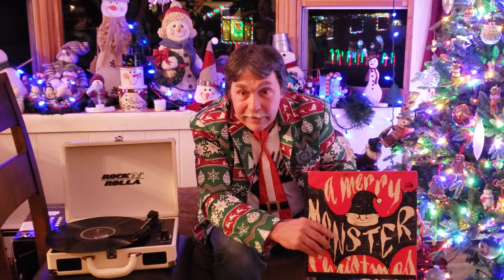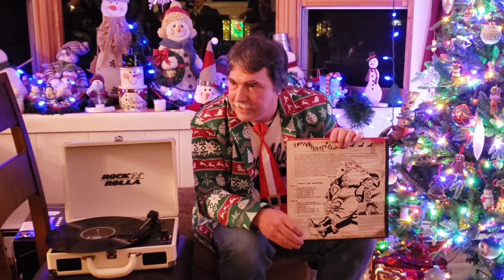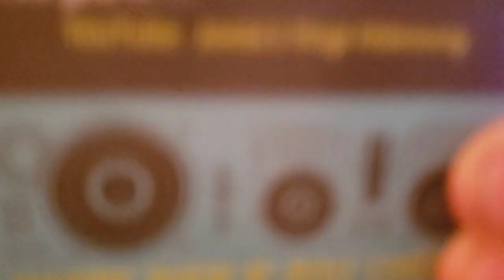Merry Monster Christmas on Vinyl from Long Island NY "Merry Monster Christmas LP"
Merry Monster Christmas by  Len Maxwell